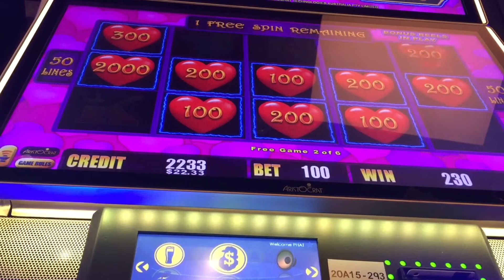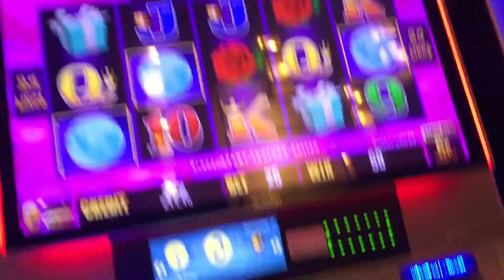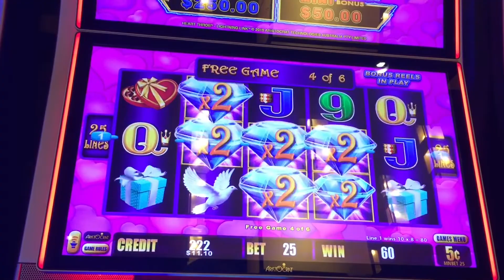HEART THROB BIG WIN